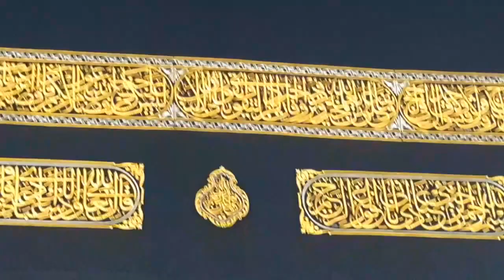Live video from makkah (mecca) saudi arabia hajj 2018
Cleaning of Makkah (mecca)live video from makkah (mecca)(saudi arab) hajj 2018
The Hajj (/hædʒ/; Arabic: حَجّ‎ Ḥaǧǧ "pilgrimage") is an annual Islamic pilgrimage to Mecca, the holiest city for Muslims, and a mandatory religious duty
83 KB (8,599 words) - 08:03, 11 August 2018
Incidents during the Hajj
Hajj', the Muslim pilgrimage to the city of Mecca, that have caused loss of life. Every follower of Islam is required to visit Mecca during the Hajj at
26 KB (2,914 words) - 10:14, 7 August 2018
Murabit al-Hajj
Muhammad Ould Fahfu al-Massumi, known as Murabit al-Hajj (c. 1913 – July 17, 2018), was a Mauritanian Islamic scholar who was the main teacher of American
1 KB (115 words) - 12:41, 26 July 2018
Mosque Me Too (redirect from Sexual abuse during Hajj)
October 2017. In February 2018, a Pakistani Muslim woman shared her experiences on Facebook of sexual abuse at the Hajj. The post was subsequently deleted
5 KB (407 words) - 11:38, 28 July 2018
Visa policy of Saudi Arabia (redirect from Hajj visa policy)
January 2018. [1] "Hajj Visa". www
7 KB (653 words) - 16:18, 8 June 2018
Malcolm X (redirect from El-Hajj Malik El-Shabazz)
Africa and the Middle East, which included completing the Hajj, he also became known as el-Hajj Malik el-Shabazz. He repudiated the Nation of Islam, disavowed
120 KB (13,833 words) - 08:23, 8 August 2018
King Abdulaziz International Airport (redirect from Hajj Terminal)
and the third-largest airport in the kingdom. The airport is known for its Hajj terminal, which is specially built for Islamic pilgrims going to Mecca annually
38 KB (1,693 words) - 03:10, 10 August 2018
Kaaba (category Hajj)
to do so to perform the Hajj (Arabic: حَـجّ‎, Greater Pilgrimage) at least once in their lifetime. Multiple parts of the hajj require pilgrims to make
52 KB (6,194 words) - 20:09, 31 July 2018
A Sinner in Mecca: A Gay Muslim's Hajj of Defiance
for Tantor Media on December 14, 2017. In 2018, Parvez Sharma's book, A Sinner In Mecca: A Gay Muslim's Hajj of Defiance was nominated for a Lambda Literary
21 KB (2,343 words) - 10:33, 27 May 2018
2015 Mina stampede (redirect from Saudi Hajj stampede)
during the annual Hajj pilgrimage in Mina, Mecca, Saudi Arabia. The high number of deaths caused by the disaster make it the deadliest Hajj disaster in history
137 KB (13,224 words) - 22:52, 4 July 2018
Mecca (category Hajj)
million, although visitors more than triple this number every year during the Ḥajj (Arabic: حَـجّ‎, "Pilgrimage") period held in the twelfth Muslim lunar month
90 KB (9,886 words) - 19:18, 10 August 2018
Pakistani rupee (section Hajj banknotes)
The State Bank Order to allow the issue of these "Hajj notes" was made in May 1950. The use of Hajj notes continued until 1978. Until this date, stocks
24 KB (1,843 words) - 03:02, 27 July 2018
Haj subsidy (redirect from Hajj subsidy)
The Haj subsidy was a subsidy that was given to Indian Muslim Hajj pilgrims by the Government of India in form of discounted Air fares on Indian Government
21 KB (2,490 words) - 10:36, 10 August 2018
Dhu al-Hijjah
called Zil-Hajj) is the twelfth and final month in the Islamic calendar. It is a very sacred month in the Islamic calendar, one in which the Hajj (pilgrimage)
12 KB (1,756 words) - 12:33, 11 August 2018
Amin al-Husseini (redirect from Hajj Amin el-Huseini)
accompanied his mother Zainab to Mecca and received the honorary title of Hajj. Prior to World War I, he studied at the School of Administration in Constantinople
207 KB (25,793 words) - 15:04, 2 August 2018
Great Mosque of Mecca (category Articles with unsourced statements from April 2018)
worship). One of the Five Pillars of Islam requires every Muslim to perform the Ḥajj (Arabic: حَـجّ‎, 'Pilgrimage'), one of the largest annual gatherings of people
32 KB (3,304 words) - 23:55, 6 August 2018
2006 Hajj stampede
The 2006 Hajj stampede resulted in the deaths of at least 364 pilgrims on 12 January 2006 during the Hajj in Mecca. The Hajj is an annual pilgrimage
4 KB (301 words) - 12:25, 21 June 2018
List of airports in India
handles only domestic flights as of 2017, apart from special flights to the Hajj pilgrimage "Airport Authority of India". Aai.aero. 14 January 2015.
65 KB (502 words) - 22:10, 9 August 2018
Kismet (musical)
for Hajj and kidnaps him. The poet (who is referred to as Hajj thereafter) is taken to Jawan, a notorious brigand. Fifteen years ago, the real Hajj had
26 KB (3,215 words) - 18:26, 30 July 2018
1990 Mecca tunnel tragedy (redirect from 1990 Hajj stampede)
On 2 July 1990, an incident occurred during the Hajj in which 1,426 people were suffocated and trampled to death in a tunnel near Mecca. Until the 2015
7 KB (614 words) - 08:33, 8 June 2018